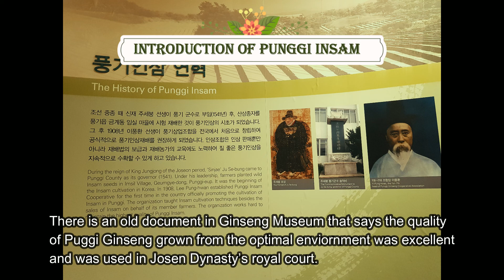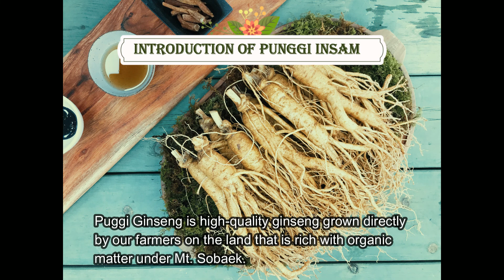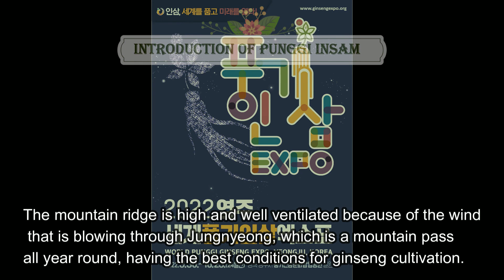Introduction of Punggi Ginseng (Isam) ; 풍기 인삼 소개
This year 2022 WORLD PUNGGI GINSENG EXPO will be held.
올해 영주 풍기 인삼 국제 박람회가 영주시에서 열립니다. 인삼과 더불어 많은 국제 행사도 같이 열립니다. 세계피트니스 선수권 대회도 역시 이 박람회에 치루어집니다. 많은 외국인들이 우리 고장 영주를 찾아주기를 바라면서 이렇게 영상을 제작해봤습니다.